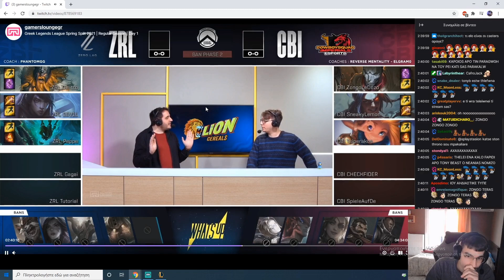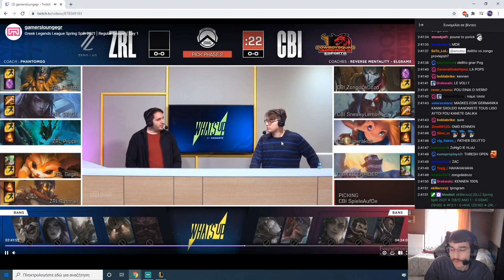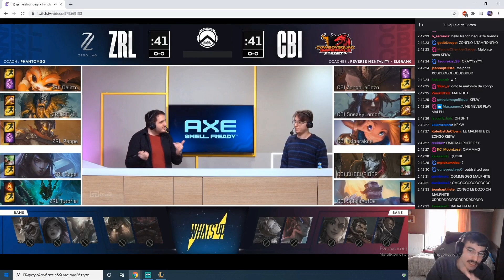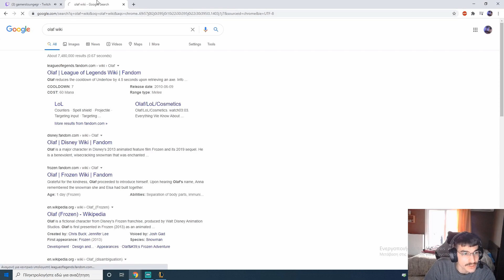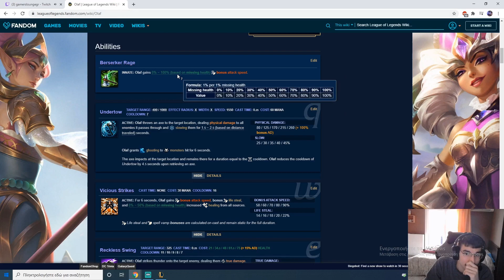WOULOU ΣΧΟΛΙΑΖΕΙ ΤΟ GAME ZRL VS CBI!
● Woulou Social Media And Facebook Steams